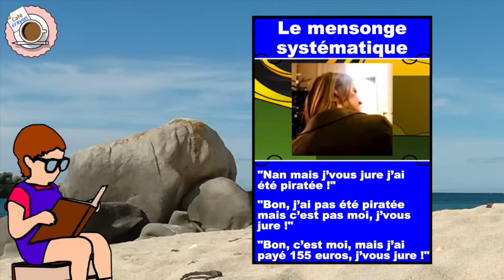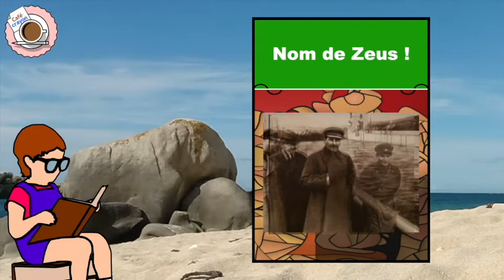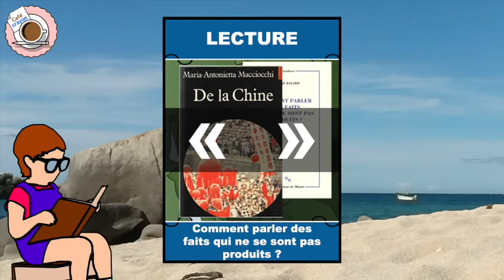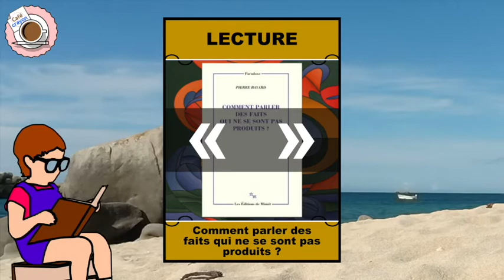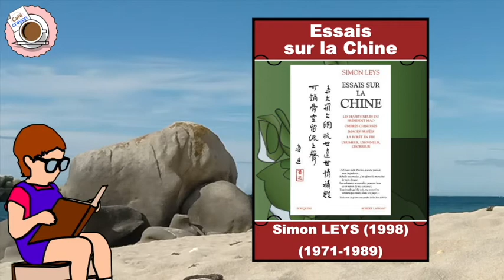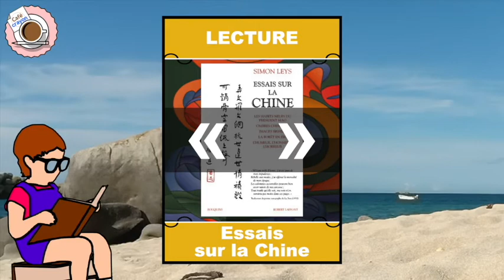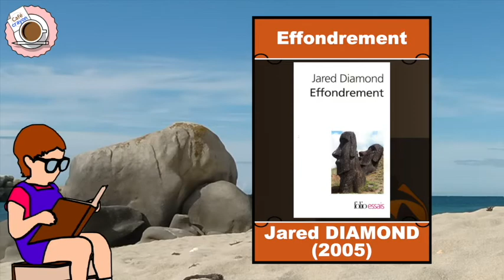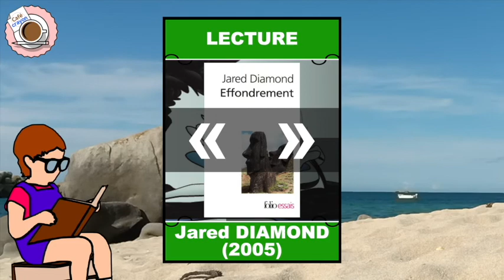Café Espresso • Rwanda • Arendt, Bayard, Leys et Diamond 🚀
Bonjour à tous. N'hésitez pas à visionner le Café Crayon concernant Rwanda, la Vérité sur l'opération Turquoise :
(Sommaire, références et autres vidéos en fin de texte.)

 Cette fois-ci, Pierre Dange nous fait quelques lectures complémentaires liées à Rwanda, la Vérité sur l'opération Turquoise, par Charles ONANA. Cette vidéo complète la note sur ce livre, notamment la citation de Jared DIAMOND.
N'hésitez pas à partager et à commenter, notamment en précisant ce que vous aimez et en suggérant des pistes d'amélioration.

Bonne écoute !

_SOMMAIRE_
00:00 Ouverture
00:46 Celui qui lit ça est l'Académie ^^
01:14 • LECTURE 1 • ARENDT (La vérité contre le mensonge systématique)
02:34 Au-delà de la narration : les éléments de langage
03:17 La fiction comme accès à la vérité
04:24 • LECTURE 2 • BAYARD (La Chine rêvée de Macciocchi)
05:17 • LECTURE 3 • BAYARD (Avez-vous donc rêvé ?)
06:40 L'aveuglement volontaire
06:57 Simon Leys, la Belgique, l'Australie et la Chine
07:29 • LECTURE 4 • LEYS (La novlangue maoïste)
09:53 La vérité ; les vérités
10:06 • LECTURE 5 • DIAMOND (Malthus au Rwanda)
12:35 Le faisceau de causalité (feat. Charles ONANA)
13:42 Fermeture

_REFERENCES_
• Musiques
Tantalus Media : Door to The House of the Dead 2